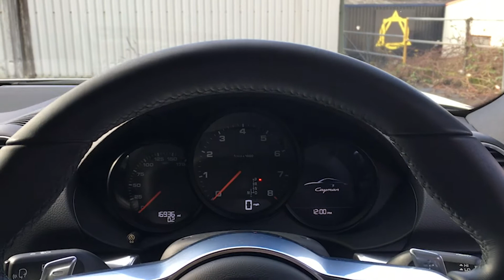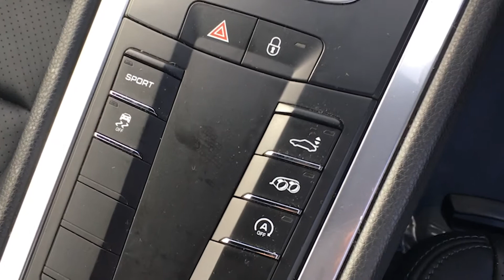2018/68 Porsche 718 Cayman - Walkaround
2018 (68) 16,933 Miles 2 Owners

Porsche 718 2.0T Cayman
PARK ASSIST|SPORTS SEATS +
Porsche 718 2.0T Coupe finished in GT Silver with Full Black Leather Interior and 20in Alloy Wheels - Carrera S. This particular car comes with some great optional extras, some of which include: Sports Seats Plus - Electrical 2 Way, Park Assist - Front and Rear, Wheels Painted in High Gloss Black, Electrically Folding Exterior Mirrors, Power Steering Plus, plus much more.

Service Record
09/02/2021 AT 16,914 MILES PORSCHE NOTTINGHAM